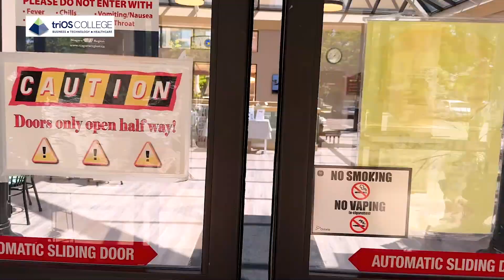St Catharines Campus Tour